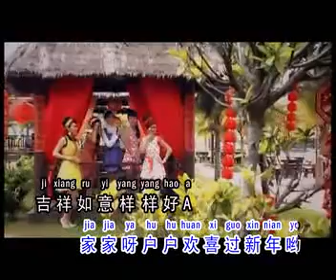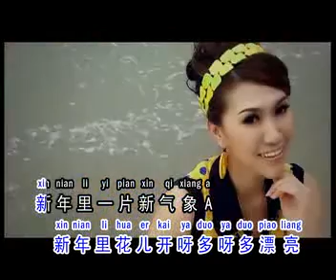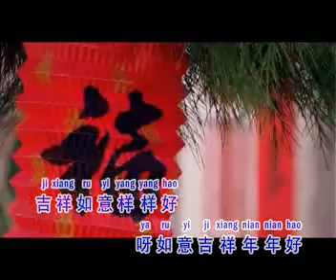银城群星~如意吉祥 吉祥如意~范俊才作品/银城版权所有